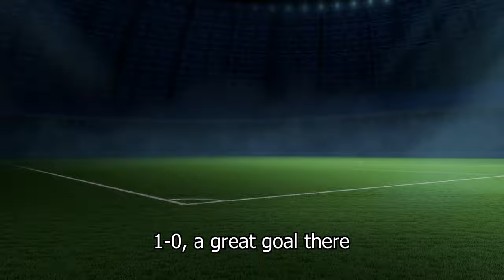Retiring At The Top! FC 24 Player Career Mode #43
- In this FC 24 Player Career Mode our goal is to become the World's Best Player! Player Career Mode, Player Rewind, Played the Career of in FC 24, I Created My Own Player, I Created the GOAT.